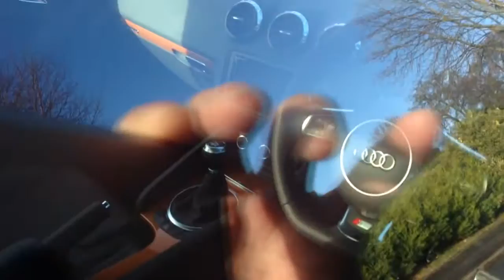New Audi tt 2014 amplified black edition in ultra cool and ultra rare samoa orange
Walk around of new Audi TT . Limited edition amplified black in ultra rae limited edition Samoan orange... In USA sold as the competition Edition .

This was one of last TT runs for the mark 2